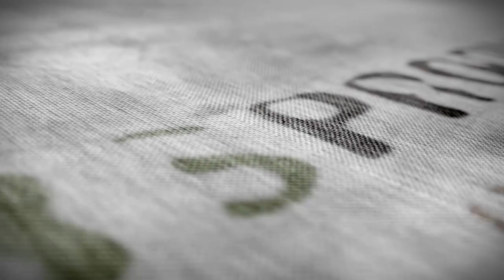Yagel Harush- Ratso Vashov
Israeli Andalusian Orchestra
An instrumental piece by Yagel Haroush
Orchestral Arrangement by Eyal Rich